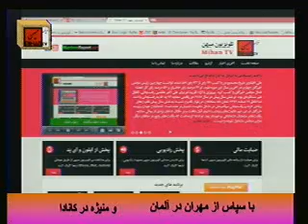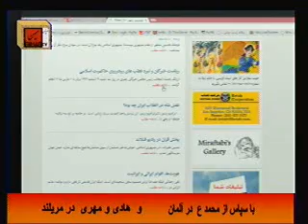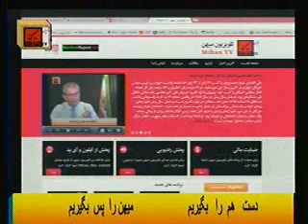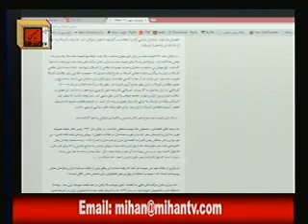انچه از انتخابات خبرگان نتیجه میگیریم عدم تمایل به تغییر در نظام اهریمن است